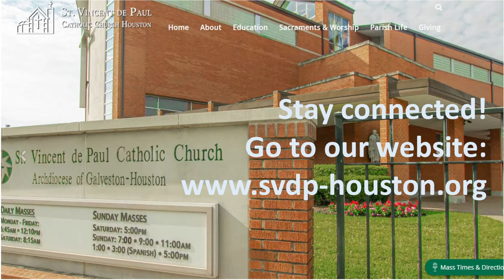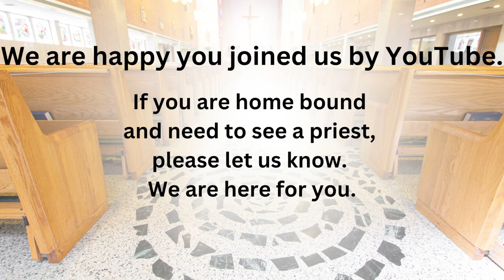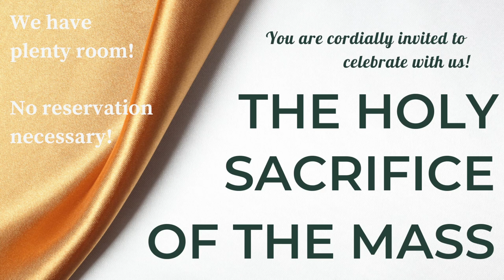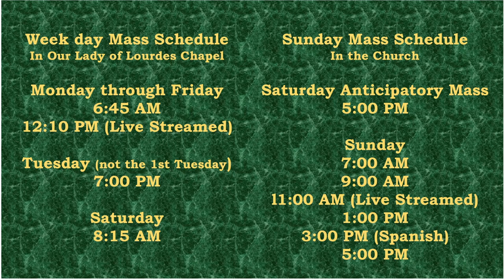6th Sunday of Easter, St. Vincent de Paull Church, Houston, 5-14-2023, 11:00 am. (FULL REBROADCAST)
Please note: You may view the full Mass here.
6th Sunday of Easter, St. Vincent de Paull Church, Houston,  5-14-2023, 11:00 am. Videographer: R. Auchter. This Live Stream video was produced for the spiritual benefit of our parish community, and all who might be interested in discovering more about the Catholic Church. This video is broadcast with the blessing of the Congregation of Divine Worship and Discipline of the Sacraments, at the Vatican in Rome, and with the blessing of our local church authorities, for the spiritual benefit of our faithful in the time of Covid-19. "In this occasion, the means of live (not recorded) televisual or internet broadcasts are helpful." (Decree: In Time of COVID-19).
Permission to podcast or live stream copyrighted music used in this religious service is obtained from either OneLicense.net with license # A-726876, or from CCLI.com with license # 2926454. St. Vincent de Paul Catholic Church 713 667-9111) is in the Archdiocese of Galveston-Houston.